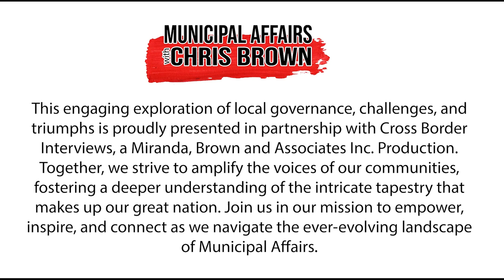Municipal Affairs for November 27th, 2023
We're excited to bring you insightful stories, engaging discussions, and exclusive interviews with municipal leaders from coast to coast to coast.

Today we have a cross-country reaction from the most recent gathering of FCM in Ottawa for the Advocacy Days, then we head to the North West Territories to get a reaction on this month's territorial election, and what the North West Territory Association of Communities is looking for from the next government.

We will head to Manitoba with a reaction from the Association of Manitoba Municipalities on the first speech from the throne of Manitoba NDP Government.

Then finally we chat with two former council candidates in the City of Calgary and discuss their views on the potential entrance of municipal political parties at the Municipal Level.

Chapters:
0:00 Opening
0:04 - Introduction
1:00 - FCM Advocacy Days in Ottawa
4:02 - Yellowknife Mayor After Advocacy Days
7:19 - NorthWest Territories Territorial Election Aftermath
22:35 - Association of Manitoba Municipalities React to Throne Speech
32:55 - Political Parties Municipally?
34:59 - Rob Ward Against Political Parties Municipally
51:17 - Mike LaValley For Political Parties Municipally
1:13:41 - By-elections Results and Upcoming
1:16:37 - Closing
1:17:12 - Closing Credits